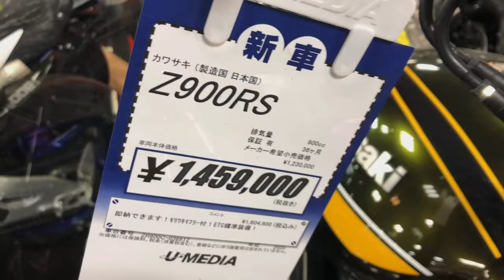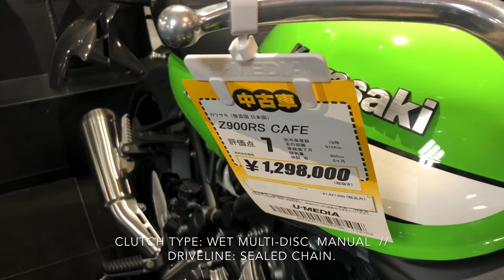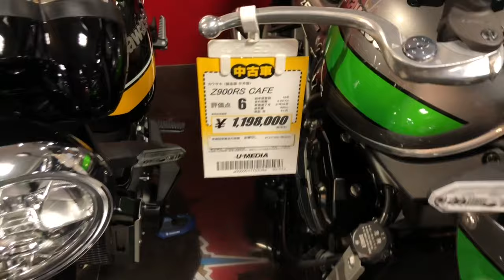5+5, New And Used Kawasaki Z900RS,Z900RS Cafe.2020 Model.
The Kawasaki Z900RS is a four cylinder standard motorcycle.
# Umedia Chigasaki.
All original videos.

Kawasaki Z900RS. ( Candy Tone Green )
Kawasaki Z900RS. ( Green Gold )
Kawasaki Z900RS Cafe. ( Black )
Kawasaki Z900RS. ( Black )
Kawasaki Z900RS.
Kawasaki Z900RS Cafe. ( Green )
Kawasaki Z900RS Cafe. ( Light Blue )
Kawasaki Z900RsCafe. ( Silver, Green )
Kawasaki Z900. ( Black )
Kawasaki Z900RS. ( Orange, Brown )

White tag, new.
Yellow tag, used.